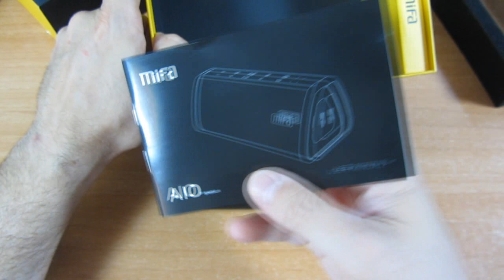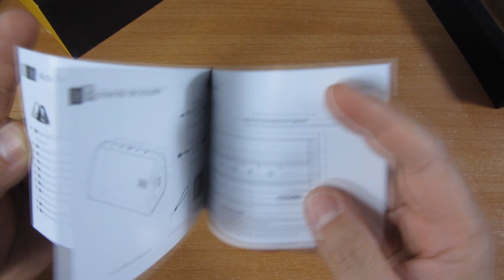Altavoz Bluetooth Mifa A10-BK con proteccion IP45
Continuamos con un nuevo análisis de otro producto de la compañía Mifa, en esta ocasión analizamos un altavoz bluetooth con función manos libres con una calidad de sonido bastante buena.

El altavoz es resistente a salpicaduras de agua con grado de protección IP45, puede ser valido para usar cerca de la piscina o en la ducha aunque no debemos sumergirlo en el agua.

Podemos encontrarlo en Amazon por 25,99€ con envío Premium.